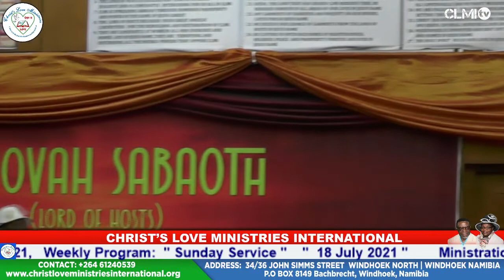HEALING IS OUR BREAD / Holy Communion Service / CLMI / 18 07 2021